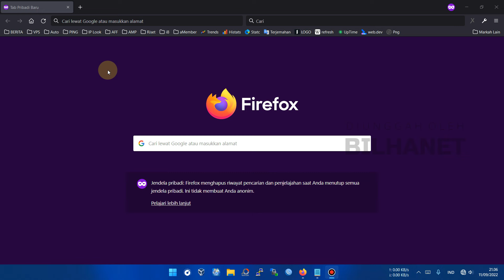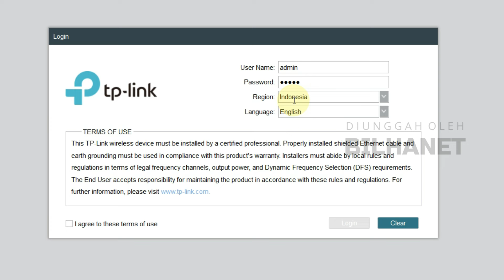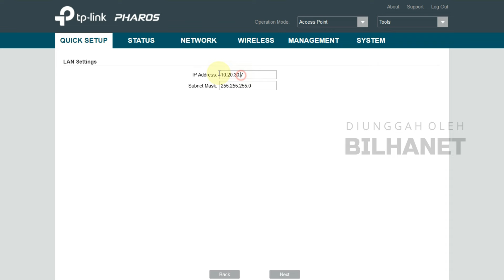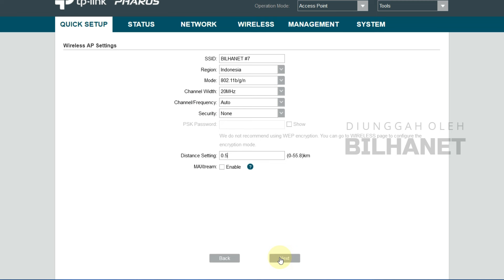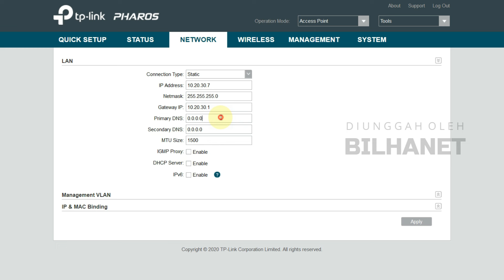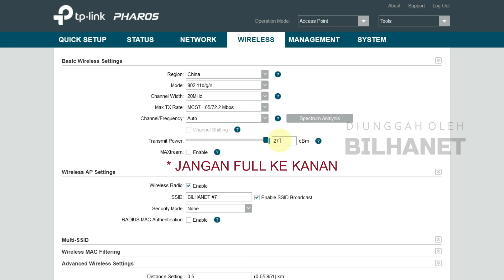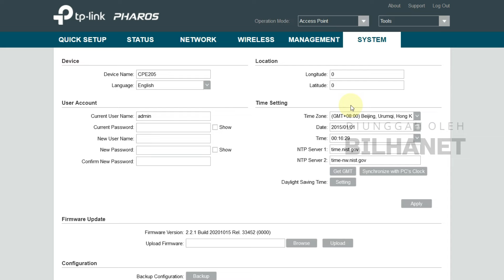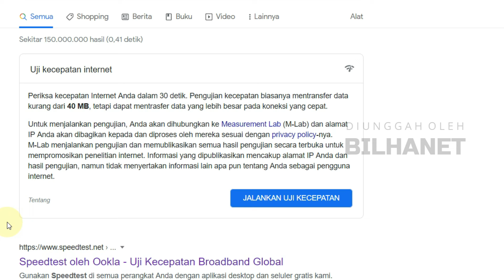Full Setting TP-Link CPE205 Mode AP Hotspot Jarak Jauh Langsung HP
Video konfigurasi access point Outdoor TP-LINK CPE 205 sebagai AP Mode untuk Hotspot voucher dari MikroTik jarak jauh setting buat langsung HP dengan mengoptimalkan Transmit Power (dBm) dan Max TX Rate (mcs).

Ini merupakan CPE Outdoor versi murah dari TP-Link di bawah seri CPE220. Bedanya CPE220 upto 300Mbps, sedangkan CPE205 upto 150Mbps saja.